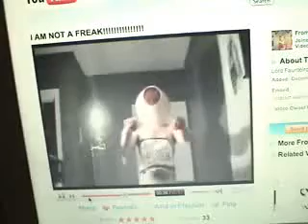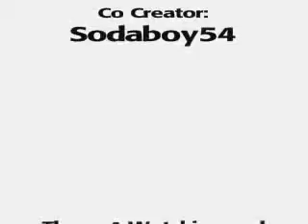Youtube's GREATEST HITS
this includes all of the hot vids on youtube that are worth watching. (original post date: August 13, 2008)